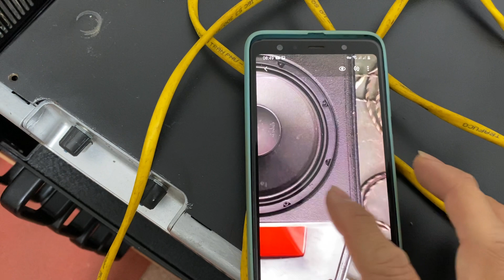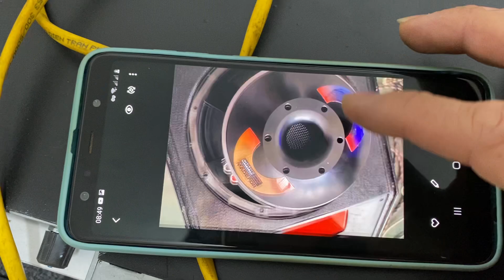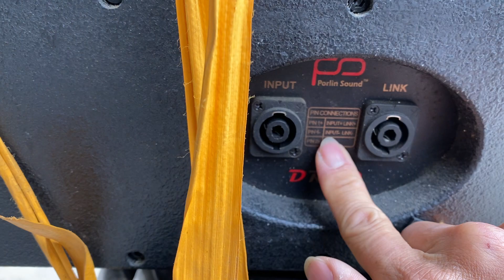Loa rẻ chưa bằng nửa loa fun 30 nhưng tiếng fe hơn nhiều! Tội gì ko chơi. Khách nghe chốt ngay!